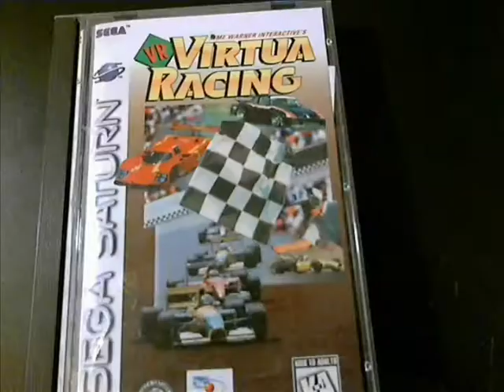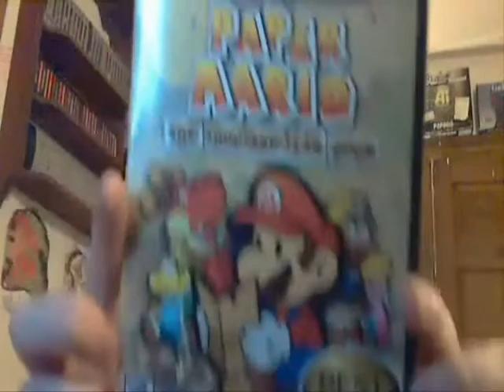Static Game Review - Paper Mario The Thousand Year Door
Episode 20: Brayden Cole of Static Game Review takes us back to 2004 when the sequel to Paper Mario for the N64 was released. possibly one of the greatest games ever made and one of our favorite games of all time XD subscribe for more awesome videos C;